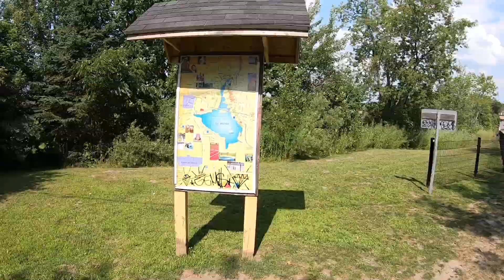RIDE 010 - Granby to Waterloo, QC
Bromont